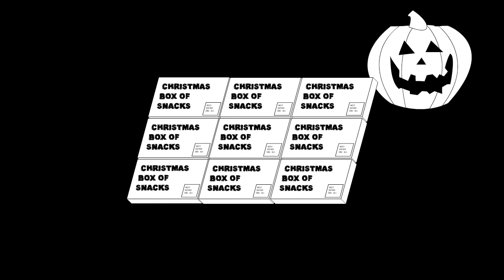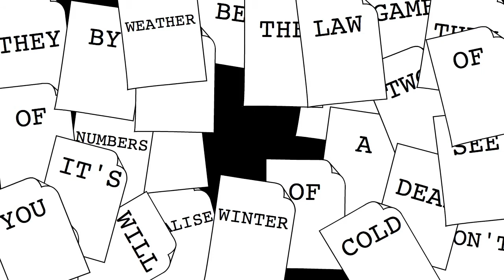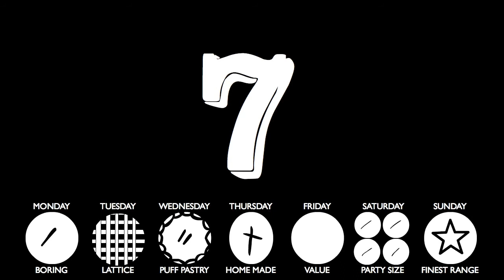Another Mince Pie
by Helen Arney and Paul Richards with Martin Randle, from the Album "It's Going To Be An Awkward Christmas, Darling"

Amazon.co.uk, HMV.com, and all other major online stores.